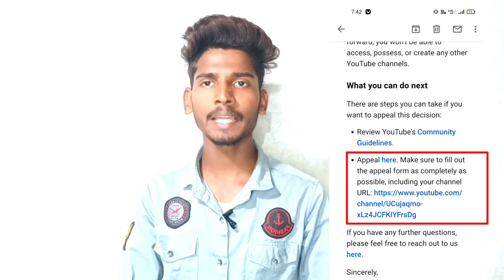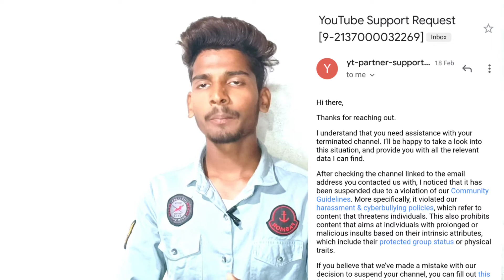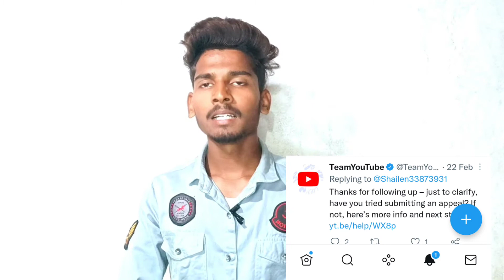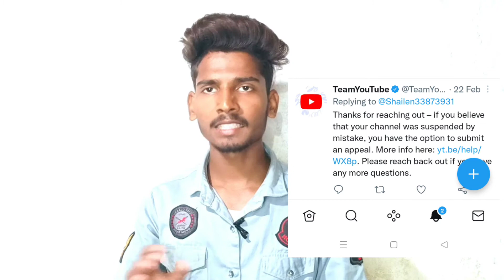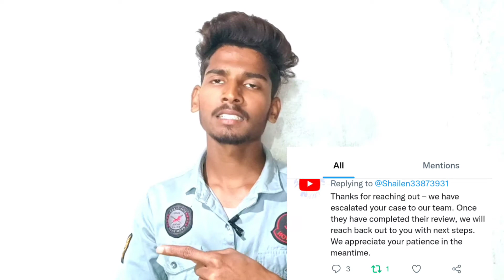मेरा यूट्यूब चैनल डिलीट हो गया 😭| चैनल वापस कैसे आया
दोस्तों इस वीडियो में मैंने यह बताया है कि मेरा चैनल डिलीट क्यों हुआ है और वापस कैसे आया तो वीडियो को पूरा देखिए गा क्योंकि कभी भी किसी के साथ भी या गलती हो सकती है और किसी का भी युटुब चैनल डिलीट किया जा सकता है तो वीडियो को पूरा देखिए गा
धन्यवाद

💥 this video only knowledge purpose 💥

और दोस्तों अंत में जो मेरा यूट्यूब का चैनल है वह वापिस आ गया है मैंने कई सारे ट्वीट की यूट्यूब को जिसकी वजह से मेरा जो यूट्यूब का चैनल है वह यूट्यूब ने वापस कर दिया है फिर यह वीडियो उसी चैनल पर अपलोड हो रहा है जो चैनल डिलीट हुआ था तो प्लीज मेरे इस वीडियो को ज्यादा से ज्यादा शेयर करिए लाइक करिए ताकि किसी को यह प्रॉब्लम का सामना ना करना पड़े

यूट्यूब चैनल डिलीट क्यों हुआ
यूट्यूब चैनल डिलीट कैसे किया जाता है
डिलीट होने का कारण
युटुब चैनल डिलीट परमानेंटली
युटुब चैनल रिकवर कैसे करें
युटुब चैनल वापस कैसे लाएं
यूट्यूब चैनल वापस लाने का सही तरीका
यूट्यूब चैनल वापस लाने का पूरा तरीका
युटुब चैनल पर स्ट्राइक कैसे हटाए
यूट्यूब चैनल पर 3 स्ट्राइक चैनल खत्म
यूट्यूब चैनल वार्निंग स्ट्राइक से क्या होता है
यूट्यूब चैनल डिलीट 2022
यूट्यूब की मोनेटाइजेशन पॉलिसी 2022
यूट्यूब इंडिया को ट्वीट कैसे करें
यूट्यूब इंडिया को ट्वीट करने का तरीका
यूट्यूब वीडियोस पर ऐड नहीं आ रहा है
यूट्यूब वीडियो डिलीट क्यों
यूट्यूब चैनल डिलीट होने का मुख्य कारण क्या है
यूट्यूब वीडियोस कैसे बनाएं

YouTube channel delete kaise kiya jata hai
YouTube channel delete kaise hua 2022
YouTube sabhi channel ko delete kyon kara hai
ab YouTube sabhi channel ko delete kar raha hai
YouTube ne mere channel ko delete kar diya
YouTube ne a kis Karan mere channel ko Delete kiya
how to earn from YouTube channel
how to make YouTube channel
delete huye channel wapas Kaise laen
delete channel ko wapas Kaise laen
YouTube channel per kam kaise karen
YouTube channel par video upload karne ka Sahi Tarika 2022
community guideline policy 2022
YouTube mein mere channel ko delete kar diya Bina kisi vajah ke
YouTube mein channel ko delete kar diya ab kya Karen
YouTube team ne mere channel ko delete kar diya
how to recover your YouTube channel 2022